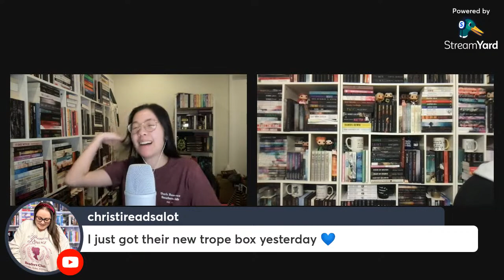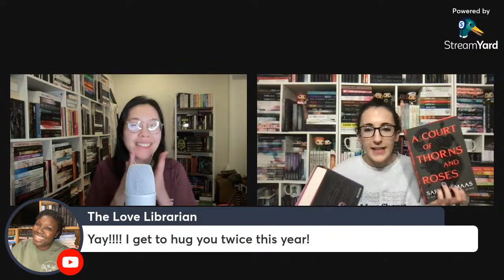Offside by Avery Keelan | Ravished By Romance Book Club Live | April 2023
Here's our live chat discussing our April 2023 Ravished by Romance book club pick! ~Lacey

Offside KU

booktube romancebooktubers romancebooks romance book, romance books, booktok, hockey romance book